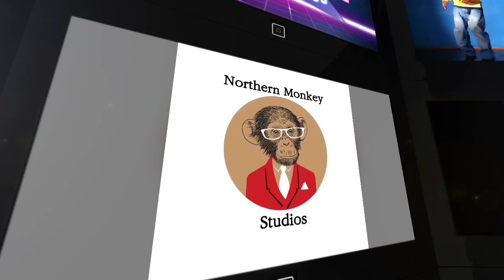In The Darkness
An L.B original instrumental